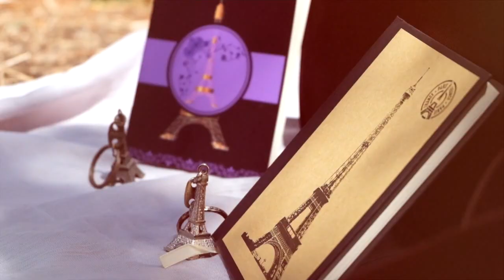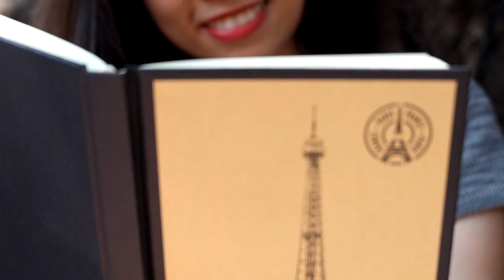Hazel at 18: Pre-Debut Photo Shoot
Photographed and edited by Daniel Cenita
Assistant: Ryan Singayan
Model: Hazel Gatto
Location: Sunken Garden, Muntinlupa